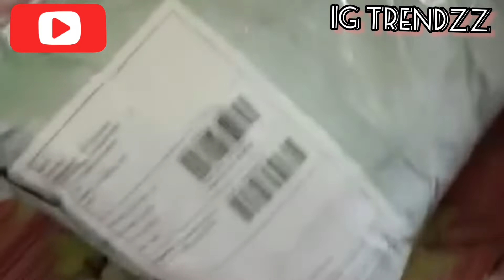IG Trendzz |wholesale and retail |customer unboxing video | reseller welcome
We are dealing with manufacturers and wholesalers 👍
 To get regular updates join in my group

Payment mode :
Online payment 💳
No cash on delivery🚫
World wide shiping available🌍